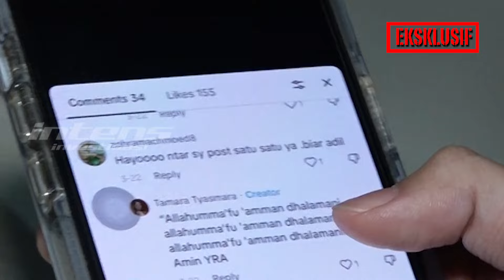Curhat Tamara Tyasmara saat dihujat Netizen & Dipojokkan keluarga Tersangka